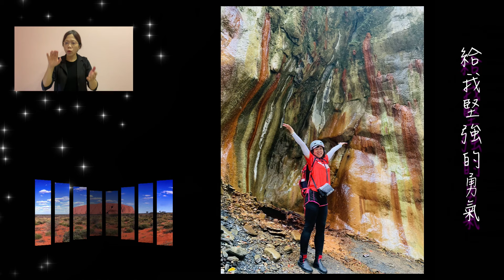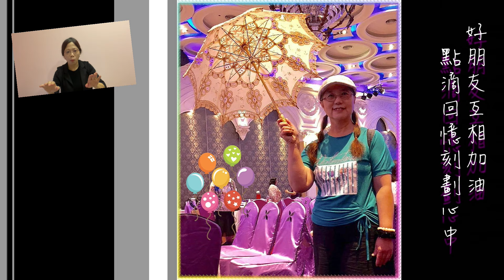一中媽媽合唱團 ~《故鄉》 2021居家防疫 空中合唱 ♫♫♫♫♫♫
臺中一中媽媽聯誼會合唱團《故鄉》空中合唱♫♫♫♫♫♫
2021/8/8 父親節 首播
居家防疫 練唱成果

原唱：嵐 あらし《ふるさと》
作詞：小山薰堂
作曲：youth case
編曲：Tsing-moo
中文歌詞：張偉喬、小釗
演唱：臺中一中媽媽聯誼會合唱團
指揮：廖釗君老師
鋼琴：胡惠婷老師
合音檔匯輯 : 廖釗君老師
影片匯製：Sherry

歌手(依姓名筆畫排序)：
第一部
洪淑慧、苗君宜、張偉喬、傅玉枝、蔡淑玲、Amy

第二部
林浣薇、林莉娟、林惠惠、林閨珍、侯娟娟、徐平蓁、高紵譯、張桂香、張菁芝、張維卿、廖珮羽、廖麗娟、謝美玲、謝慧姿、蘇文玉、饒欣秀、Amy、Lily、Stella

第三部
胡琇鳳、高瓊娜、張美玲、黃麗葉、楊伊雯、蔡明娟、鐘孟琪、Amy、Sherry

♫♫一中媽媽聯誼會合唱團 故鄉(中文歌詞版) 2021 居家防疫 空中合唱 ~ ♫♫